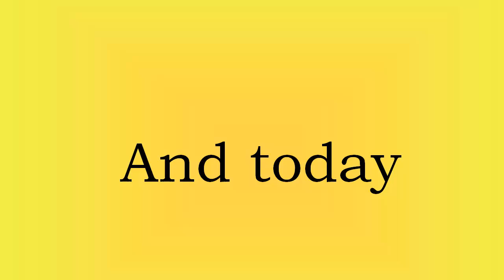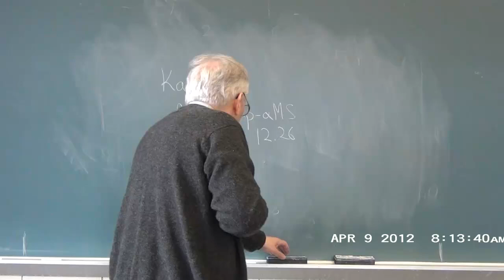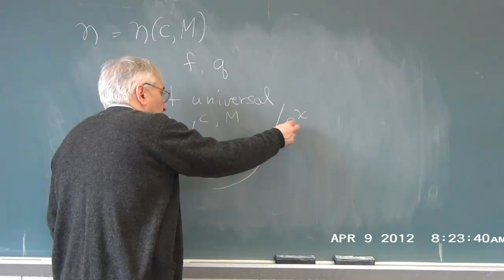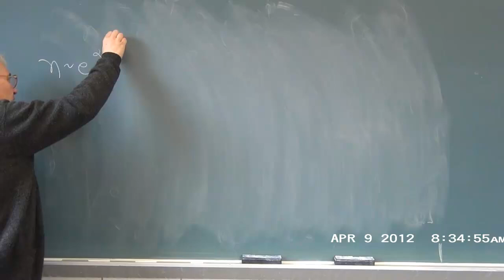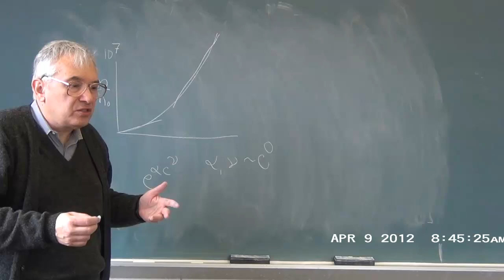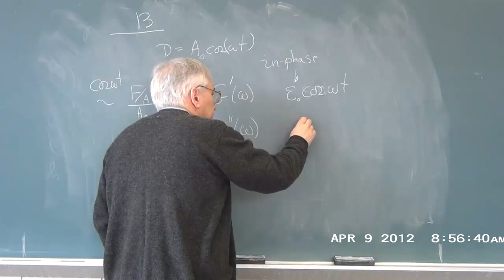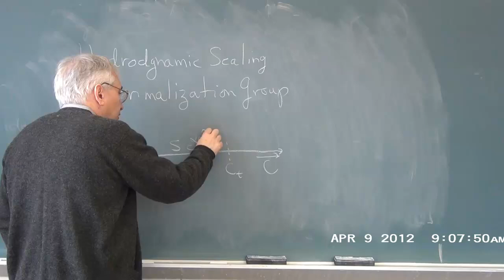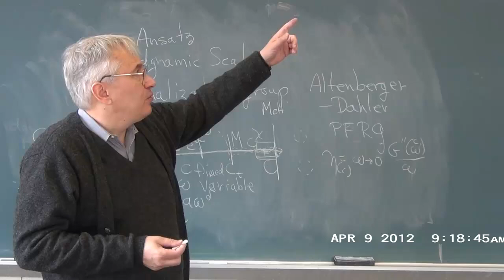Classes in Polymer Dynamics - 23 Viscosity, viscoelasticity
Lecture 23 - Viscosity, viscoelasticity.  George Phillies lectures from his book "Phenomenology of Polymer Solution Dynamics".